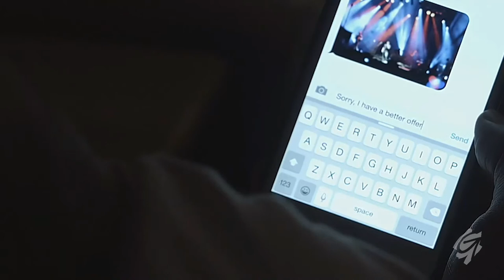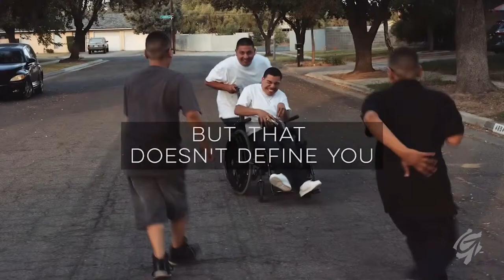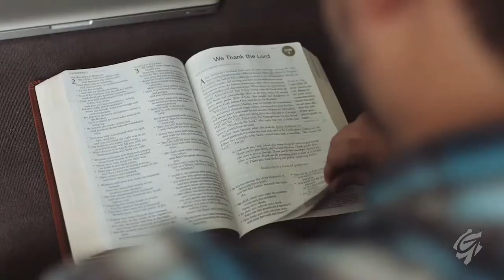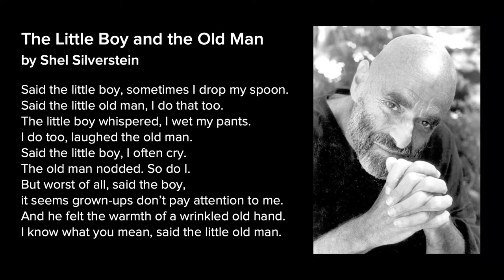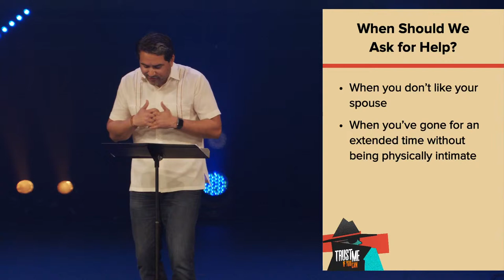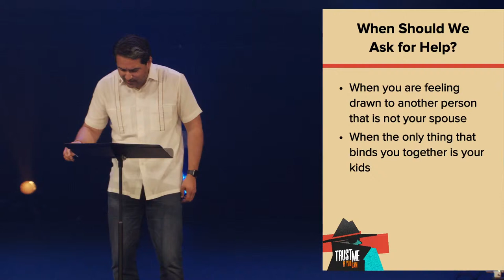Trust Relationships | If You Can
On Father’s Day, some of us celebrate, and for some of us, talking about family triggers us.  Dysfunction and toxicity are far too common, but they don’t have to be inevitable as we learn to navigate conflict, forgive, and chart a new path.

Message: Carlos Ortiz, Jr.